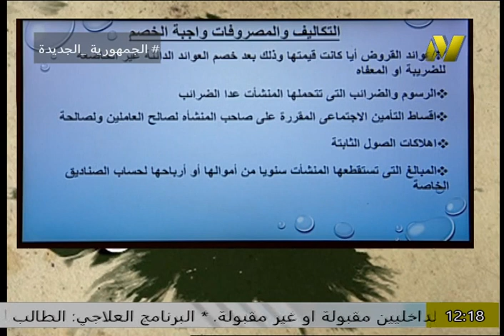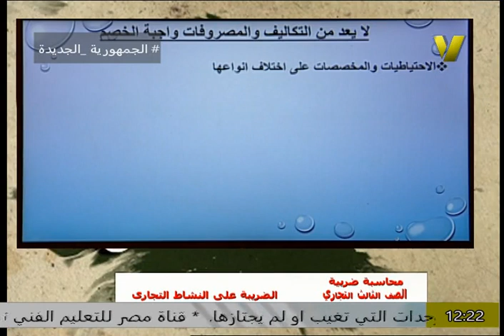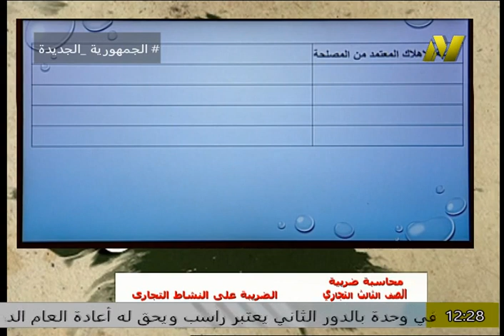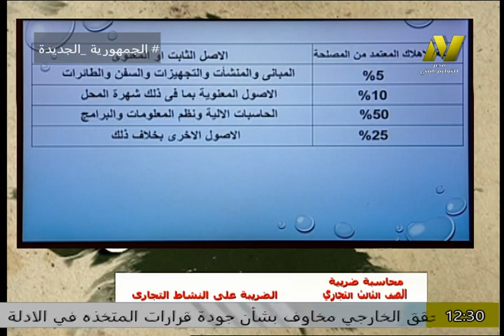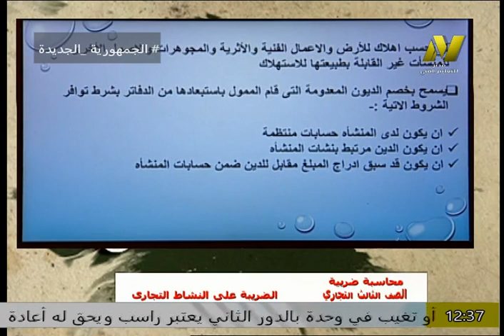الصف الثالث تجارى - محاسبة ضريبية - ا نسرين يوسف